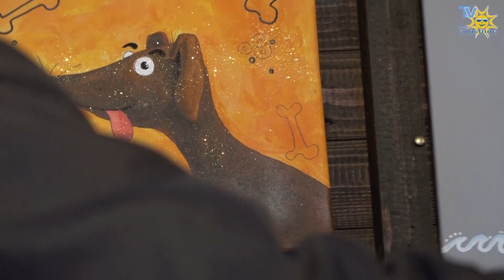Auf dem Weihnachtsmarkt Kelmis bei Jürgen und Carmen gibt es Honig und Bilder